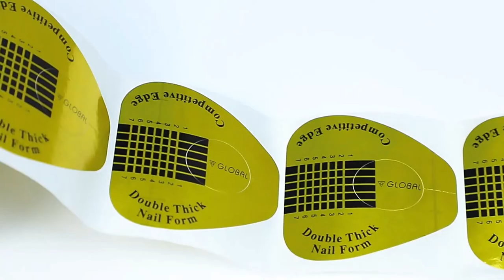Nagelmallar Nails forms Form på naglar steg för steg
Alla nagelformer är inte skapade lika och när det kommer till att applicera former kräver varje form ett annat tillvägagångssätt. "Nagelformen nagelmallar är basen för att göra naglar", säger LOTUS ACADEMY i varumärkets nya videohandledning, där vi delar med oss av hur man applicerar nagelformer på naglarna. Tålamod och övning är nyckeln till att bemästra konsten att anpassa och forma former, enligt Lotus. Här delar vi några av pedagogens bästa tips till fantastiska former.